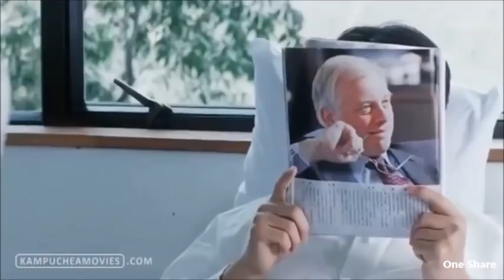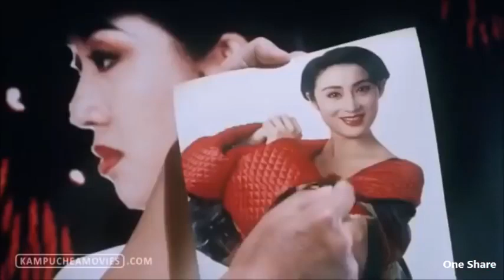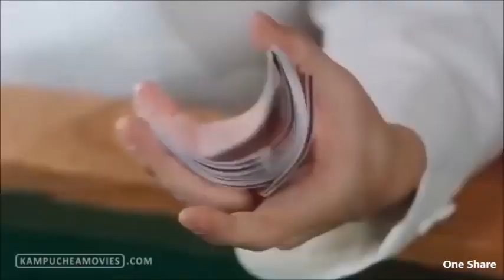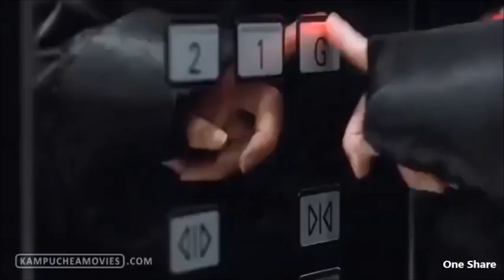រឿងចិននិយាយខ្មែរ 2020 កំពូលប្តីទិនហ្វី | Chinese movie speak khmer 2020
រឿងចិននិយាយខ្មែរ ទិនហ្វី​ 2020
Chinese movie speak khmer
រឿងចិននិយាយខ្មែរ
ទិនហ្វី​ 2020
រឿងចិន ទិនហ្វី​ 2020
រឿង ទិនហ្វី​ 2020
រឿងចិន​ 2020
រឿង ទិនហ្វី​ 2020
រឿងចិននិយាយខ្មែរ
រឿងចិននិយាយខ្មែរ ​2020
រឿងចិននិយាយខ្មែរ 2019
រឿងចិននិយាយខ្មែរ full hd
រឿងចិន
រឿងចិន 2020
រឿងចិន ថ្មី
រឿងចិន ថ្មី​ 2020
រឿងចិន ថ្មី 2019

រឿងចិននិយាយខ្មែរ និសិត្សក្លាហាន លីតាវហ៊ួរ​ |​ Chinese movie speak khmer
រឿងចិននិយាយខ្មែរ និសិត្សក្លាហាន លីតាវហ៊ួរ full hd
រឿងចិននិយាយខ្មែរ និសិត្សក្លាហាន លីតាវហ៊ួរ full hd 2019
រឿងចិននិយាយខ្មែរ និសិត្សក្លាហាន លីតាវហ៊ួរ full hd 2020
រឿងចិននិយាយខ្មែរ និសិត្សក្លាហាន លីតាវហ៊ួរ speak khmer full hd
រឿងចិននិយាយខ្មែរ និសិត្សក្លាហាន លីតាវហ៊ួរ
រឿងចិននិយាយខ្មែរ
និសិត្សក្លាហាន លីតាវហ៊ួរ full hd
រឿងចិន និសិត្សក្លាហាន លីតាវហ៊ួរ
រឿងចិននិយាយខ្មែរ កំពូលអ្នកដោះគ្រាប់បែក​​ លីតាវហ៊ួរ | Chinese movie speak khmer
រឿងចិននិយាយខ្មែរ កំពូលអ្នកដោះគ្រាប់បែក​​  លីតាវហ៊ួរ
រឿងចិន កំពូលអ្នកដោះគ្រាប់បែក​​  លីតាវហ៊ួរ
រឿងចិននិយាយខ្មែរ កំពូលអ្នកដោះគ្រាប់បែក​​  លីតាវហ៊ួរ Full HD 2019
រឿងចិននិយាយខ្មែរ កំពូលអ្នកដោះគ្រាប់បែក​​  លីតាវហ៊ួរ Full HD 2020
Chinese movie speak khmer Full HD
li tov hour
li tov hour movie
li tov hour speak khmer
ly tov hour
ly tov hour movie speak khmer
រឿងចិន លីតាវហ៊ួរ
លីតាវហ៊ួរ 2020
លីតាវហ៊ួរ2019
លីតាវហ៊ួរ 2019
លីតាវហ៊ួរ full hd
លីតាវហ៊ួរ full speak khmer
លីតាវហ៊ួរ movie
លីតាវហ៊ួរ movie speak khmer
លីតាវហ៊ួរ movie 2020 full hd
លីតាវហ៊ួរ full movie speak khmer 2019
លីតាវហ៊ួរ full movie speak khmer 2020
full movie លីតាវហ៊ួរ
full movie speak khmer លីតាវហ៊ួរ
@លីតាវហ៊ួរ @litovhour